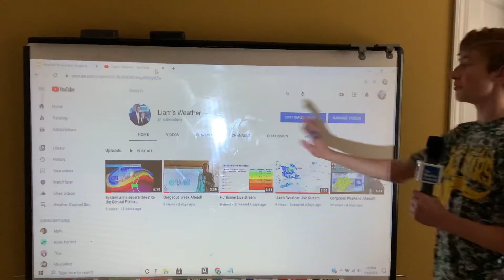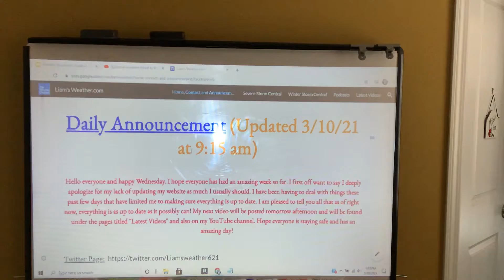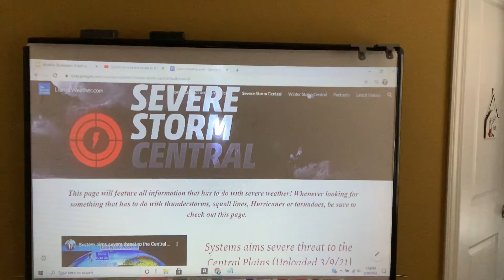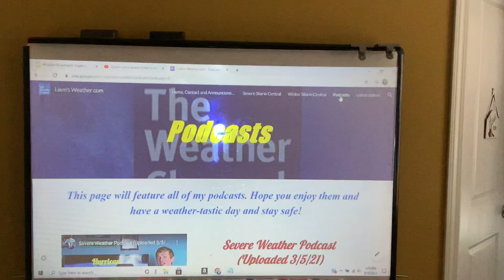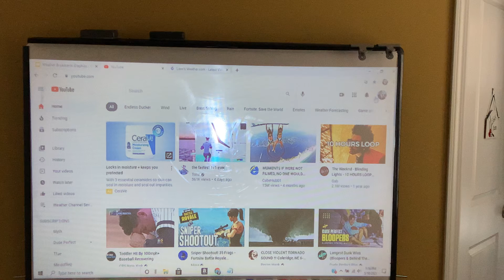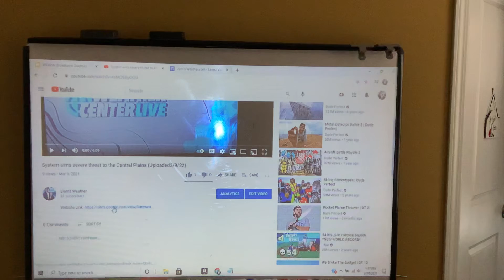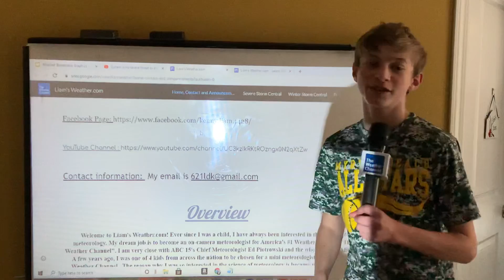Check up Video (Uploaded 3/10/21)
This video shows you how to navigate throughout my website and also how to follow me on different social media applications.